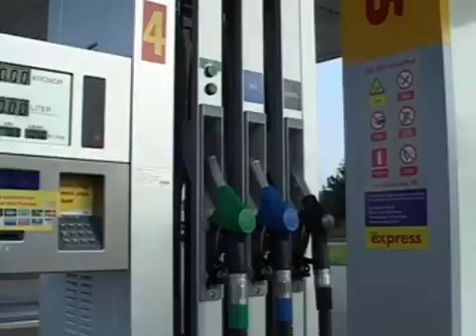Saab 9-5 SportCombi Biopower